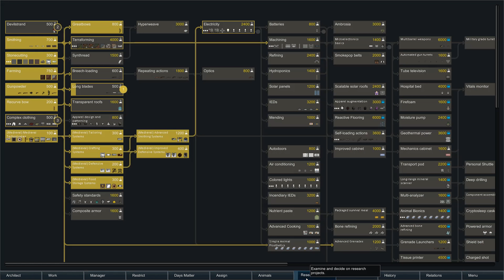Thet Plays Rimworld Part 20: The Gray Plain Confederation [Beta 18] [Modded]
Today on Rimworld, a tribe attacks us once again.

Welcome to Thet Plays Rimworld Beta 18! So many new changes, so little time! Swamps, named areas, new disasters, and new mental breaks all provide new wonders and challenges for us to explore as Rimworld enters the beta phase! How will the Ragamuffins fare as they start as a new tribe with no weapons or technology? Let's find out!

I am playing with Cassy Classic, which is a high population version of Cassandra Classic as storyteller on the Rough difficulty setting.

USED MODS
Prepare Carefully
HugsLib
A Dog Said...
Dinosauria
Dinosauria - Patch for A Dog Said...
Animals Logic
Pawns are Capable!
Show Hair With Hats or HIde All Hats
Vanilla-Friendly Snimal Surgery
VGP Vegetable Garden
Bulk Stonecutting Lite
Bone Mod
Wild Cultivation
Bulk Craft Everything
Consolidated Traits
RunAndGun
Path Avoid
No more sleeping Z's
More Trait Slots
Fertile Fields
Complex Jobs
Trading Spot
Color Coded Mood Bar
More Furniture
More Linkables
Refugee Stats
MRF
Dirt Paths
Archipelagos
RimFridge
NamesGalore
Smooth Stone Walls
Expanded Roofing
Modular Tables
Extended Woodworking
MoreFloors
MiscStuff
Spoons Hair Mod
Medieval Times
Infused
FashionRIMsta
Fences and Floors
Less Rebuff
Hand Me That Brick
Deadly Vanilla Weapon Tweaks
Matching Embrasures
Miniaturisation
Storage Solutions
Cooks Can Refuel
Allow Tool
Mending
Butchering Spot
Stocked Traders
All The Kibble
More Sculpture
AnimalCollabProject
Floor Lights
VGP Garden Fabrics
Skill Overhead
Jade++
VGP Garden Drinks
VGP Garden Gourmet
Security Plus
Polygamy Beds
Extra Doors
VGP More Veggies
Shuttlecraft
Straw Floor
Higher Pop Storytellers
Invisible Conduit
Rimsenal - Rimhair
Blueprints
Colony Manager
Hospitality
Expanded Prosthetics and Organ Engineering
Relations Tab
Increased Stack
Fluffy Breakdowns
Facial Stuff
Pretty Carpets
Smokeleaf Industry
Vanilla Animal Overhaul
More Obvious Plague
Visible Pants
Bigger Batteries
Riot Control
Rimsenal - Enhanced Vanilla Pack
Stack Merger
Apparello 2
Area Unlocker
Weapon Tech
More Vanilla Turrets
Stack XXL
Set-Up Camp
Tech Advancing
Simple Sidearms
ResearchPal